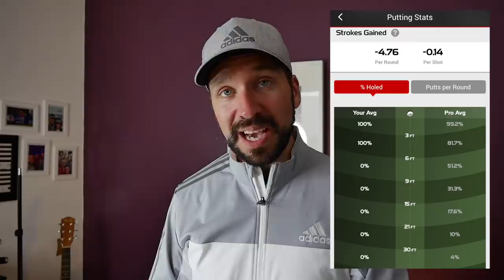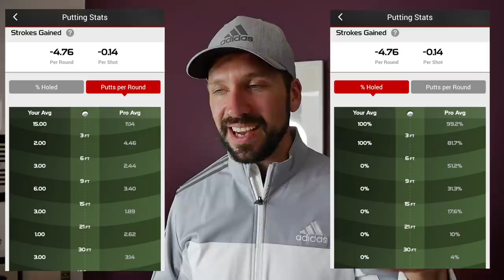Scoop de poop front nine!! PGA Championship Qualifier Review - Delamere Forest